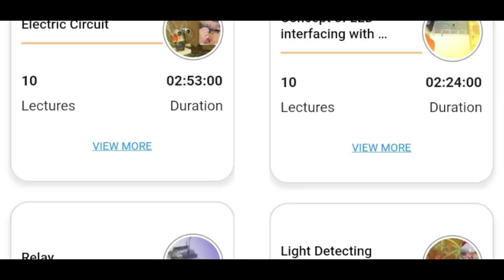Load Measurement Using Arduino || Weight Scale || Project Base Learning || Hunar India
The "Load Measurement Using Arduino" project is an innovative application of Arduino microcontroller technology for measuring and monitoring weights or loads. It involves connecting load sensors to an Arduino board, which then captures and processes data to determine the weight applied to the sensor. This real-time weight measurement data can be displayed on an LCD screen or sent to a computer for further analysis.

Key components and features of this project include:

Load Sensors: These sensors can be strain gauges or load cells, which change their electrical resistance when subjected to force or weight. The Arduino reads the changes in resistance to calculate the applied load.

Arduino Microcontroller: The Arduino serves as the central processing unit, collecting data from the load sensors and performing calculations to determine the load's weight.

User Interface: Some implementations include an LCD screen or LED display to show the measured weight, providing immediate feedback to users.

Data Logging: The Arduino can be programmed to log load measurements over time, making it useful for applications like weight monitoring, inventory management, or quality control.

Automation: Load measurements can trigger specific actions, such as activating alarms or controlling machinery, in automated systems.

Versatility: This project finds applications in industries like agriculture, logistics, manufacturing, and healthcare, where precise load measurements are crucial.

The "Load Measurement Using Arduino" project showcases the versatility and accuracy of Arduino-based systems in real-world applications, offering a cost-effective and customizable solution for various industries and purposes.

Hunar India platform enables students from Tier II and Tier III cities to prepare for any competitive examination through vernacular learning. Hunar India delivers Quality Education to the masses by providing online courses for all major exams.

With a futuristic vision of the national education policy of the government of India to assist and establish young minds and especially budding entrepreneurs, Hunar India, an epitome of Online Learning, has commenced a learning process for learners across the globe, so as to prepare them for a coherent transformation into a world of opportunities. Hunar India equips you to master All Types of Examinations, using Multimedia Tools, strengthened by efficient Pedagogists, preparing India For a bright and glorious future. A path to a comprehensive education for an aspirant's natural talent and skill.